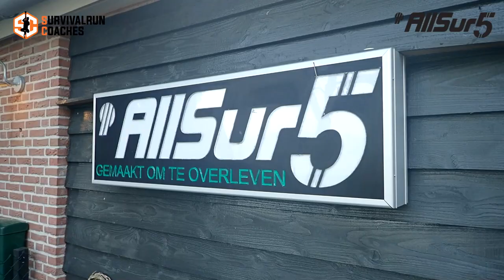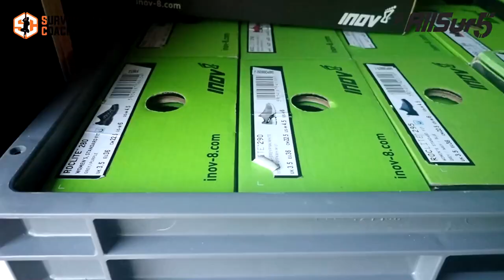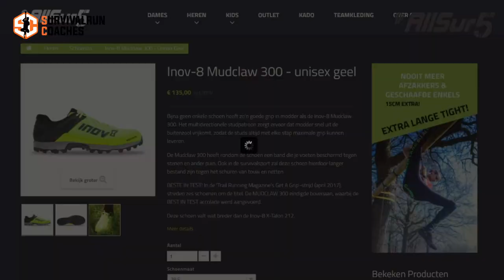Nieuwe kleding testen... @Allsur5!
Check survivalkleding.nl en ontvang een kadootje!